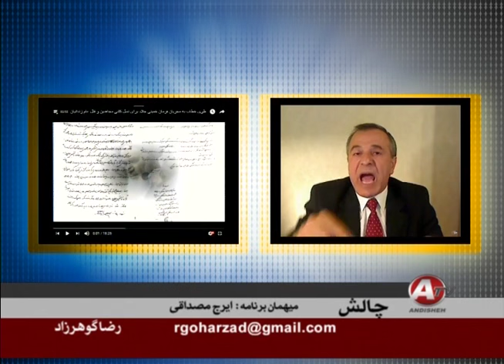ايرج مصداقي « آيت الله منتظري ـ کميتۀ مرگ 1367 ـ ایران IRAN »؛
ايرج مصداقي « آيت منتظري ـ کميتۀ مرگ »؛ مدرسۀ حقانی
مصفی پورمحمدی ـ ابراهیم رئیسی ـ مرتضی اشراقی ـ حسینعلی نیری